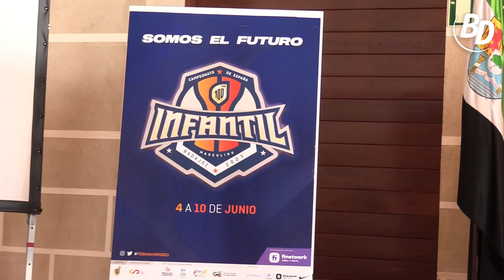"Queremos seguir atrayendo eventos deportivos importantes a la ciudad de Badajoz"